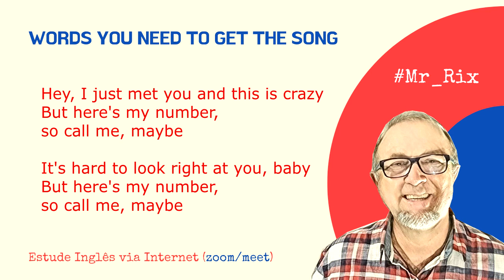Aprenda Inglês - Words you need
Listen to this video a couple of times.
After that then go to the video below and try to hear each word in context. Later, I suggest, look for a video with lyrics and enjoy your work.